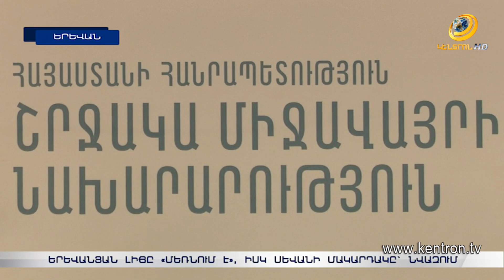Երևանյան լիճը «մեռնում» է, իսկ Սևանի մակարդակը՝ նվազում